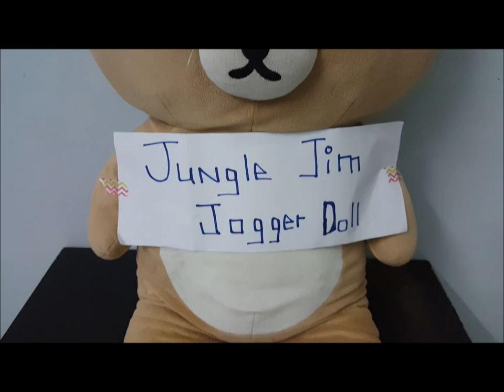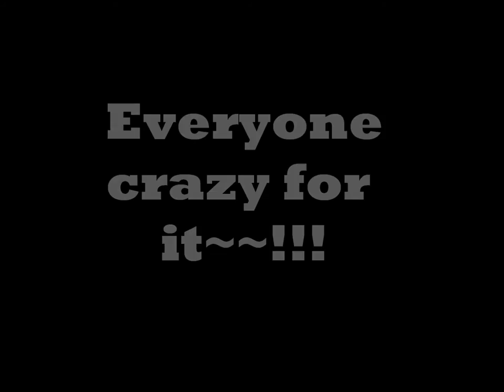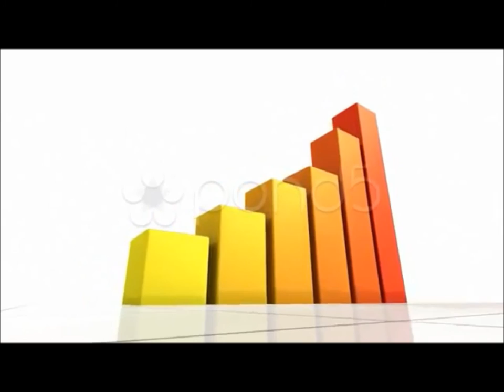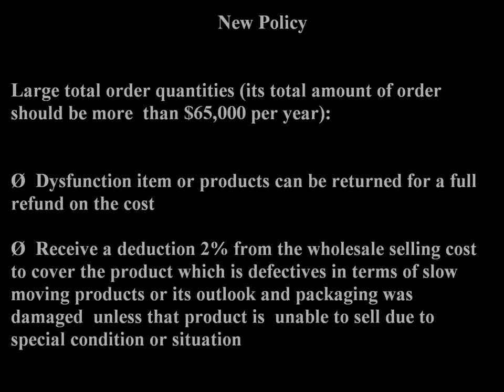Logistics Case Study Johnson Toy Company new